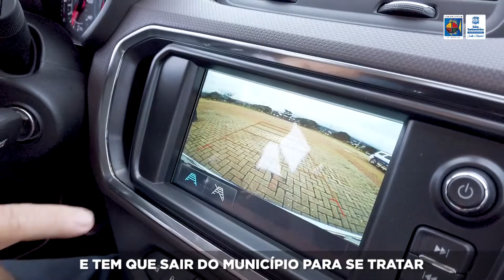ENTERGA DA CARROS PARA A SAÚDE